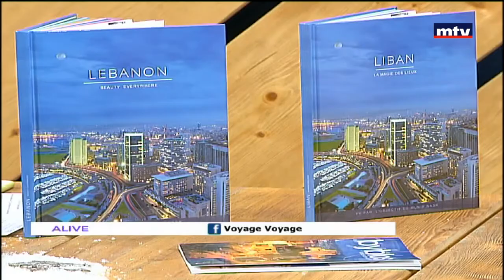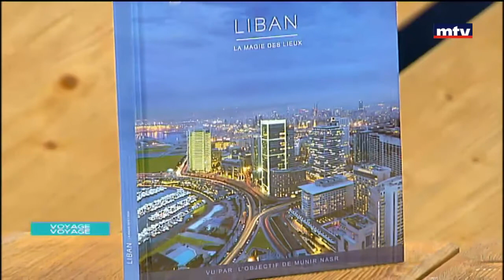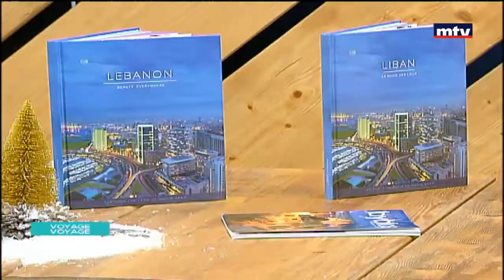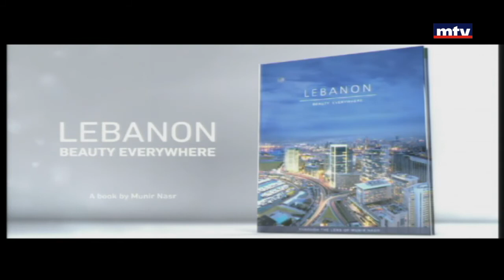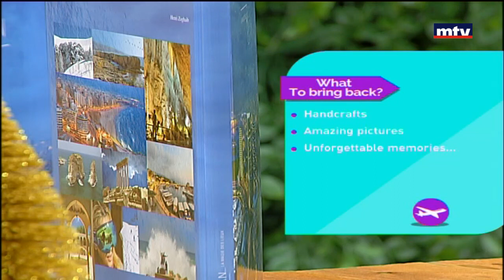Voyage Voyage - 05/01/2018 - Destination : Travelling across Lebanon